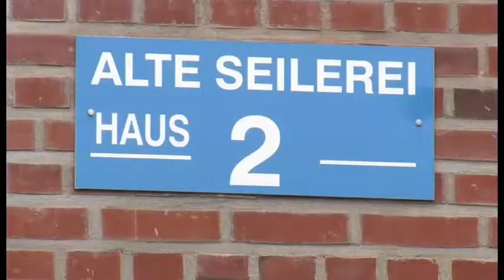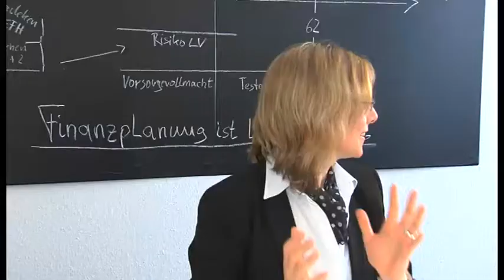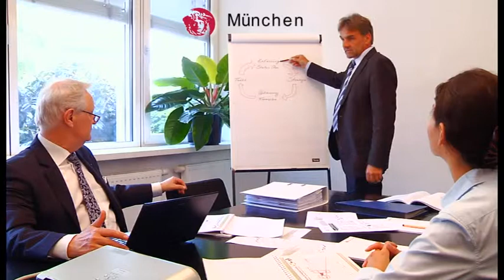PLZ 40670 Mercurion Düsseldorf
Asstem Management, Subadvisor einer Vermögensverwaltung, Beratung und Vertrieb von geschlossenen Beteiligungen, Honorarberatung